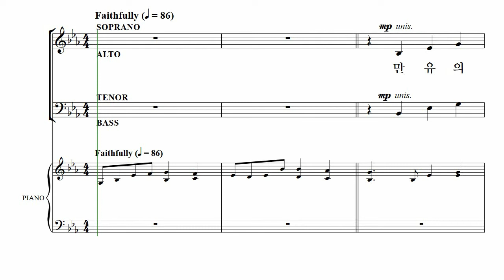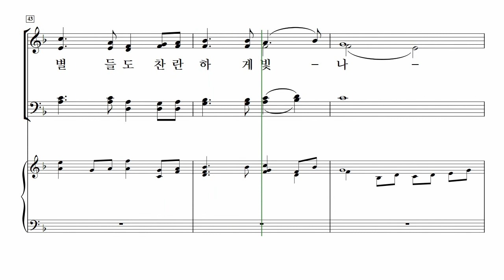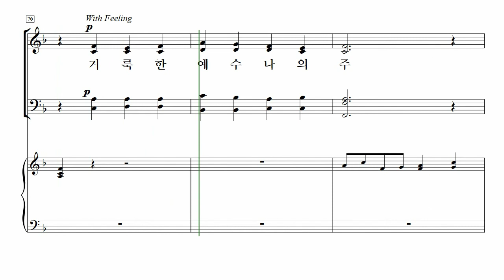[중앙아트] 비전성가 7집 08. 내 영광 되신 주 - 알토 MIDI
08. 내 영광 되신 주 – Marianne Kim 편곡